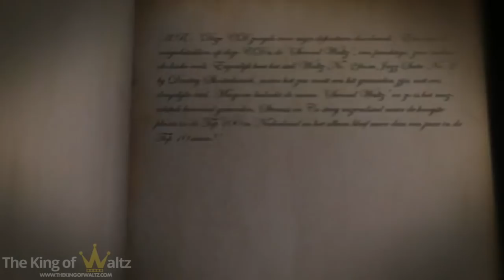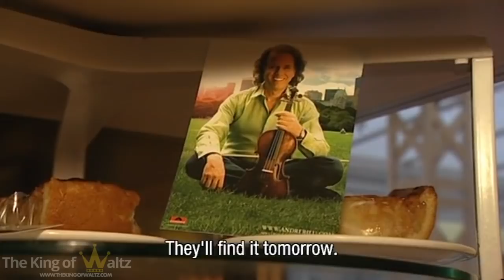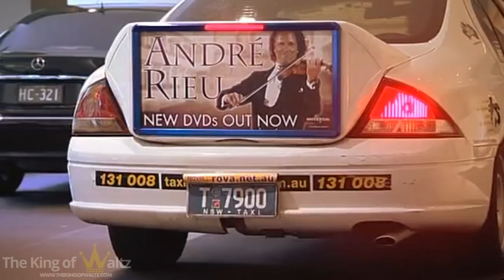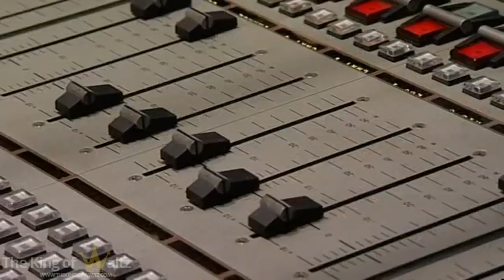André Rieu - The Making of Fairytale Part 3